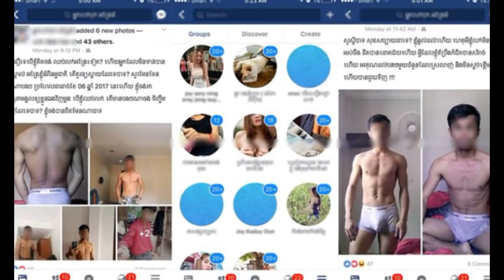Khmer Hot News, Khmer News, Khmer News Today, Cambodia News, Stand Up